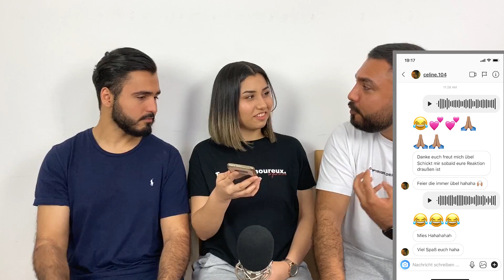Reaktion auf Ufo361 X CÉLINE - Emotions 2.0 | Die Ravennas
Wir sind dankbar, dass wir auf dieses Musikvideo reagieren dürfen. Damit die Künstler einen Mehrwert davon haben, lasst Sie eure begründete Meinung lesen.

Das ganze ist natürlich nur unser erster Eindruck und kein Urteil.